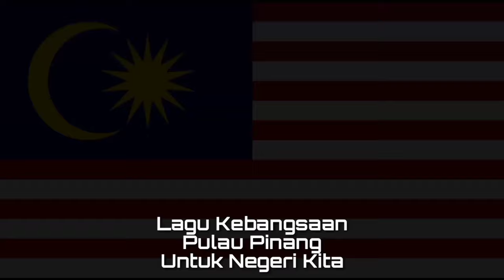Lagu Kebangsaan PULAU PINANG - Untuk Negeri Kita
Untuk Negeri Kita adalah lagu kebangsaan atau lagu kebesaran negeri Pulau Pinang (Penang), salah satu negara bagian Malaysia.

Pulau Pinang Pulau Mutiara adalah negara bagian Malaysia
Ibukota : George Town

Wikipedia